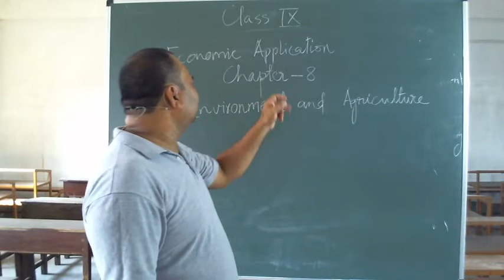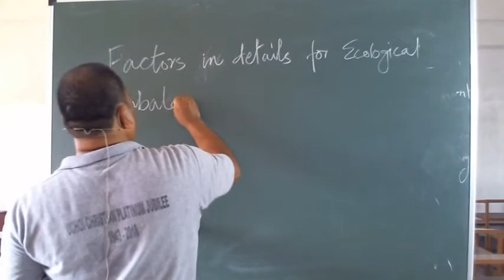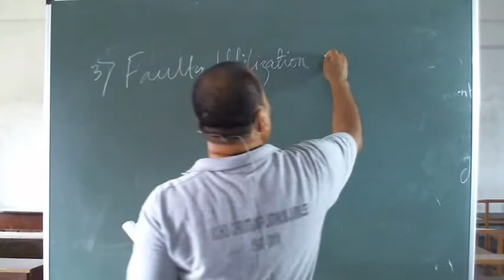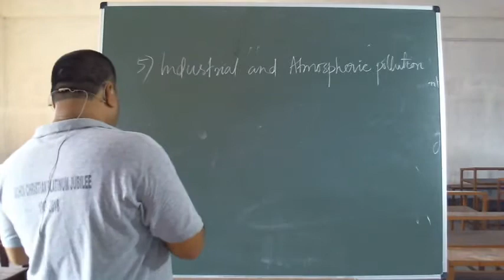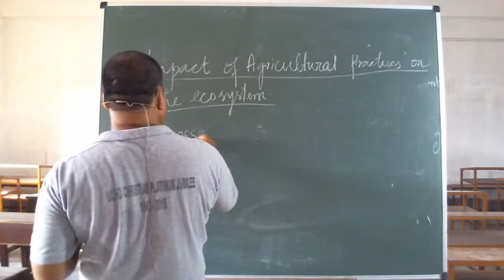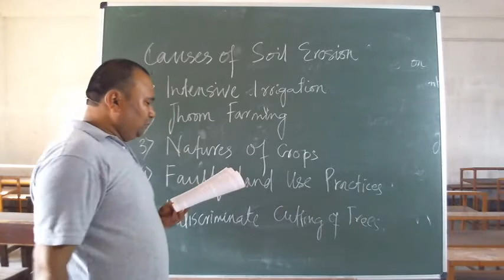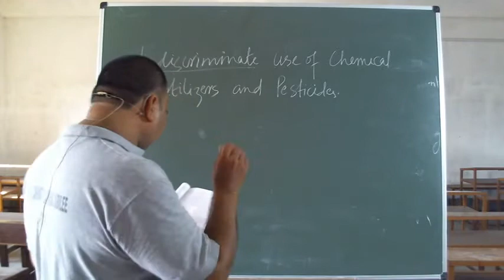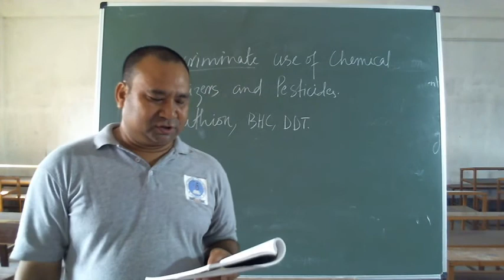CLASS IX ECONOMICS APPLICATION: ENVIRONMENT AND AGRICULTURE